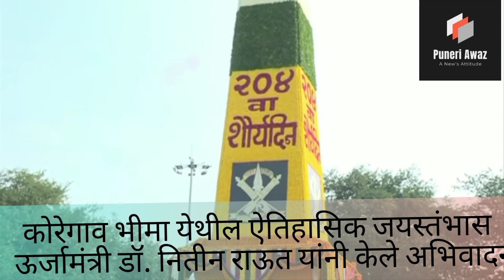ऊर्जामंत्री नितीन राऊत यांचे कोरेगाव भीमा येथील जयस्तंभास अभिवादन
*कोरेगाव भीमा येथील ऐतिहासिक जयस्तंभास  ऊर्जामंत्री डॉ. नितीन राऊत यांनी केले अभिवादन*

पुणे, दि.१:  ऊर्जामंत्री डॉ. नितीन राऊत यांनी कोरेगाव भीमा येथील ऐतिहासिक जयस्तंभास अभिवादन करून पुष्पचक्र अर्पण केले.

यावेळी ऊर्जामंत्र डॉ.  नितीन राऊत म्हणाले, कोरेगाव भीमा येथील जयस्तंभ ऐतिहासिक आहे. या ठिकाणी शौर्य गाजविणाऱ्या शूरवीरांना अभिवादन करताना मला विशेष आनंद होत आहे. राज्य शासनाने या स्मारक परिसराचा विकास करण्यासाठी 100 कोटी रुपयांचा निधी दिला आहे. त्यातून आवश्यक त्या सोयीसुविधा लवकरात लवकर निर्माण करण्यासाठी आम्ही प्रयत्नशील आहोत. हा  स्तंभ शौर्याचे प्रतीक असल्यामुळे पर्यटन स्थळ म्हणून नव्हे तर शूरवीरांना अभिवादन करण्याचे स्थळ म्हणून विकसित करण्यात येईल, असेही डॉ. राऊत म्हणाले.

*केंद्रीय राज्यमंत्री रामदास आठवले यांनीही केले अभिवादन*

तत्पूर्वी केंद्रीय सामाजिक न्याय राज्यमंत्री रामदास आठवले यांनीही जयस्तंभासअभिवादन करून पुष्पचक्र अर्पण केले.

00000